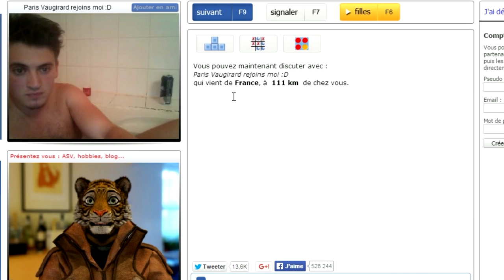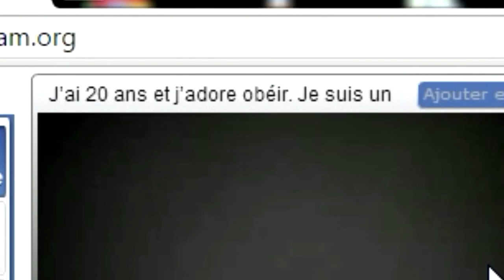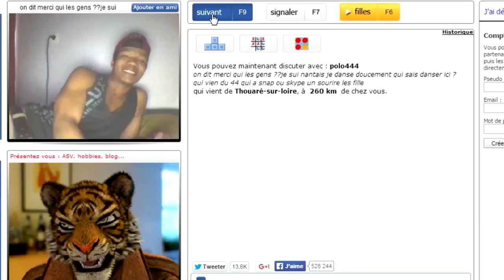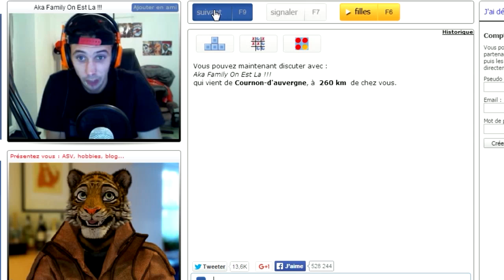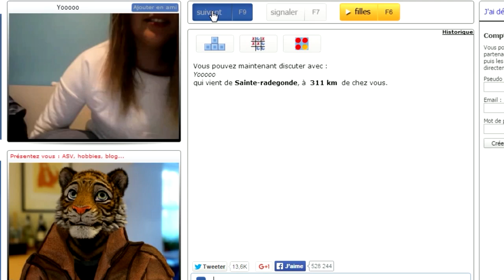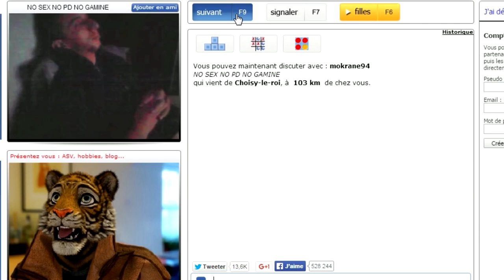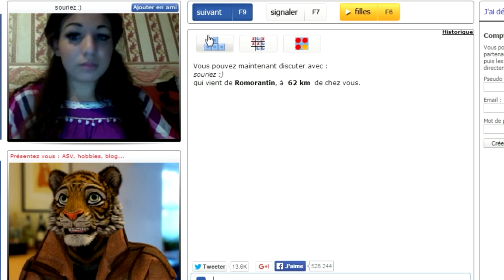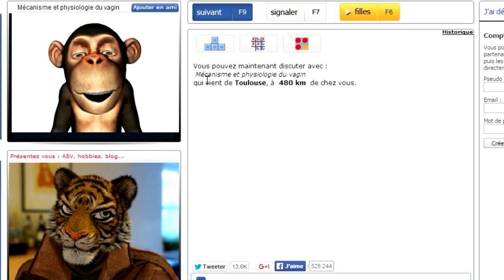CETTE FILLE VEUT FAIRE L'AMOUR !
bazoocam / fille / nude